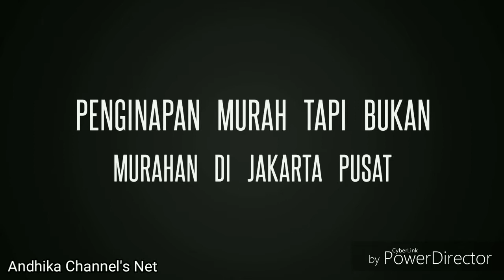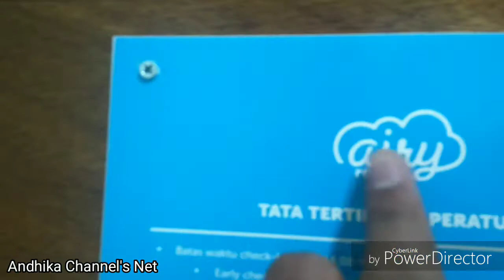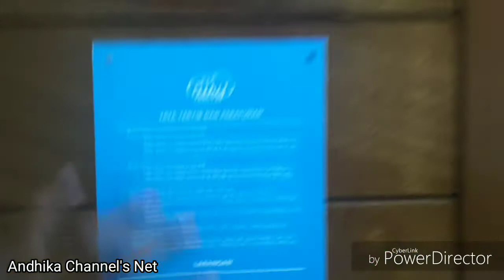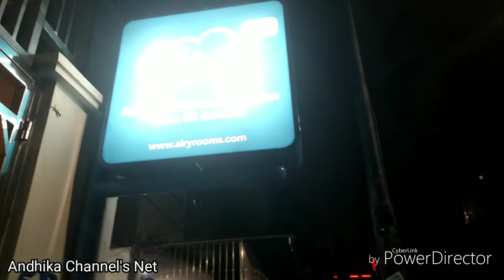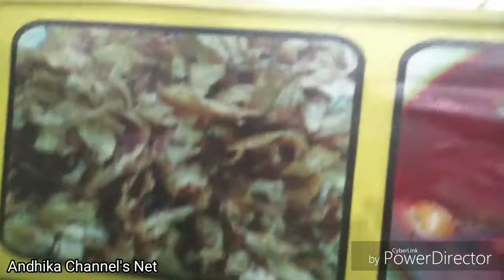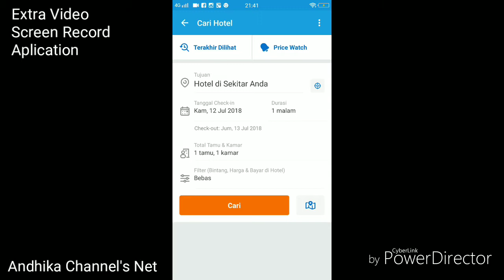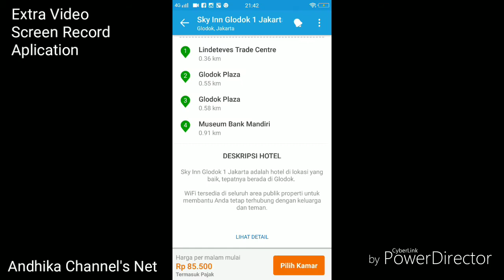Travel_Vlog-Menginap Murah di Jakarta cuma 85 ribu? (Sky Inn Glodok 1)